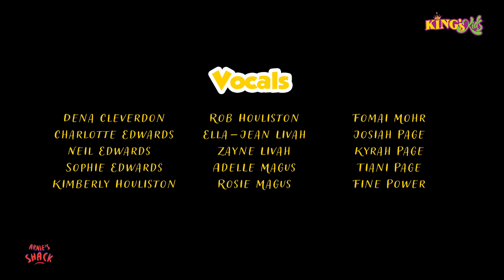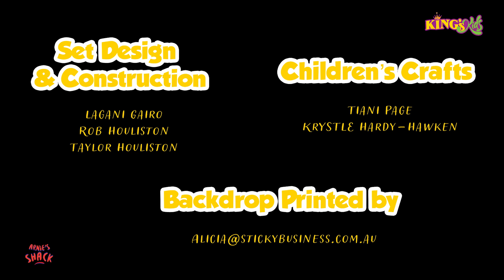KKS8 EP6 A HOME FOR GOD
Our Bible story today comes from Exodus chapter 25. It’s all about building a special house for God while the Israelites were travelling around in the desert.

Created and produced by Abide Family Ministries